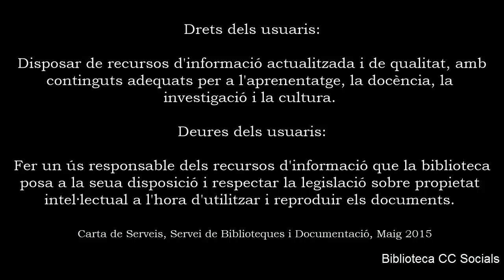El llibre de tots/El llibre de ningú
Entre els deures dels usuaris està: fer un ús responsable dels recursos d'informació que la biblioteca posa a la seua disposició.